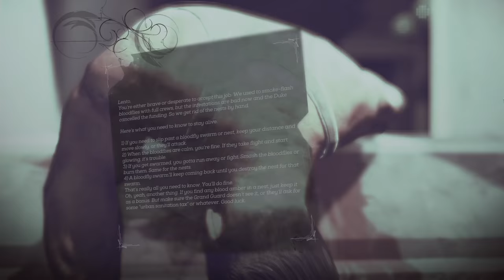Dishonored 2 Gameplay Part 4 - Mindy Blanchard - Lets Play Walkthrough Stealth PC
Dishonored 2 Gameplay!! This is part 4 of our Let's Play Dishonored 2! Are you Team Corvo or Team Emily? This will be a full walkthrough of Dishonored 2 and we'll be exploring the story, lore, and bone charms as much as we can!

Reprise your role as a supernatural assassin in Dishonored 2 – the follow up to Arkane Studio's first-person action blockbuster and winner of more than 100 'Game of the Year' awards, Dishonored. Play your way in a world where mysticism and industry collide. Will you choose to play as Empress Emily Kaldwin or the royal protector, Corvo Attano? Will you make your way through the game unseen, make full use of its brutal combat system, or use a blend of both? How will you combine your character's unique set of powers, weapons and gadgets to eliminate your enemies? The story responds to your choices, leading to intriguing outcomes, as you play through each of the game's hand-crafted missions.
STORY

KEY FEATURES

THE ASSASSINS

As fully voiced characters, Emily Kaldwin and Corvo Attano now bring their own perspectives and emotional responses to the world and story. Use each character’s set of powers, gadgets and uniquely-tuned weapons in creative ways as you explore the world – whether you fight your way through the city streets or sneak across the rooftops - and which enemies you decide to eliminate or spare.
SUPERNATURAL POWERS

Advanced bonecharm crafting and all-new upgrade trees allow you to customize your powers in vastly different ways. Become a living shadow to silently stalk your targets, link enemies so they share a common fate, or mesmerize your foes and dominate their minds. Choose from nearly infinite combinations of violence, nonlethal combat, powers and weapons to accomplish your objectives.
IMAGINATIVE WORLD

From the grimy, rat-infested streets of Dunwall to the lush, exotic coasts of a decaying Karnaca, immerse yourself in stylized locales created by Arkane’s premiere art and narrative teams. The world is a character in its own right, rich with story, architecture and eclectic characters. It is also punctuated by signature mission locations, such as the Dust District, ravaged by dust storms and warring factions, and a madman’s mansion made of shifting walls, deadly traps and clockwork soldiers.
THE VOID ENGINE

Dishonored 2 is beautifully brought to life with the new Void Engine, a leap forward in rendering technology, built from id Tech and highly-customized by Arkane Studios. Designed to support world-class art direction and take full advantage of the powerful hardware this generation has to offer, the Void Engine allows for significant advances to all game systems, including responsive stealth and combat Artificial Intelligence, lighting and graphical rendering, impressively dense urban environments, and story presentation.